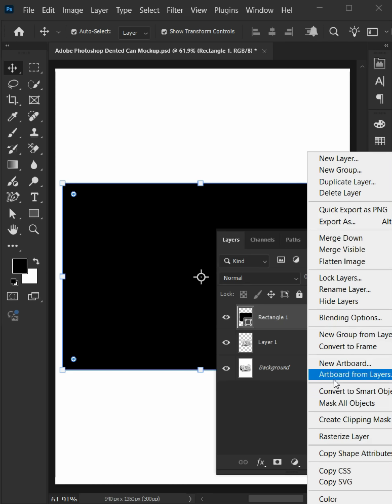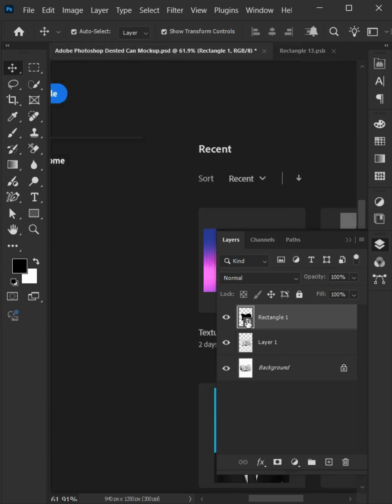Dented Can Mockup | Adobe Photoshop | Tips and Tricks